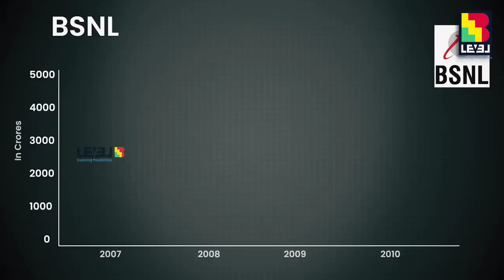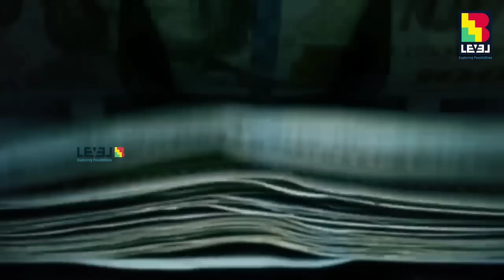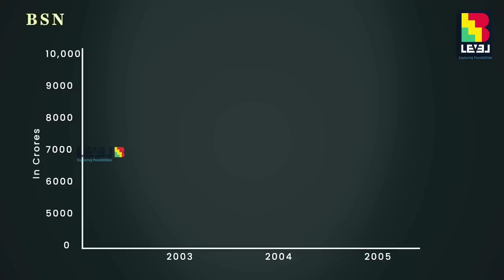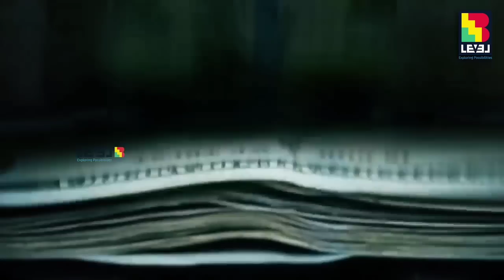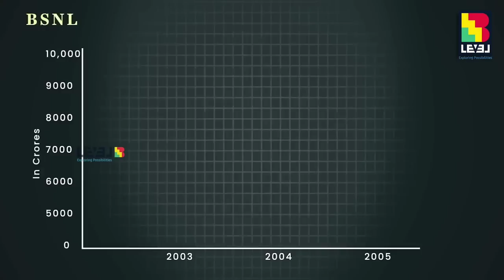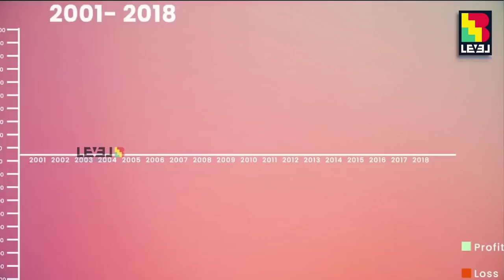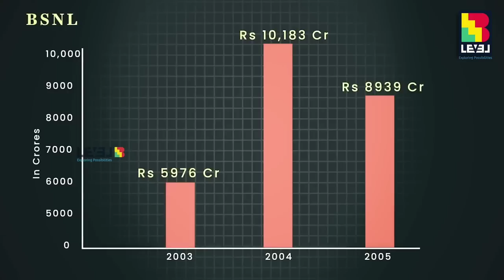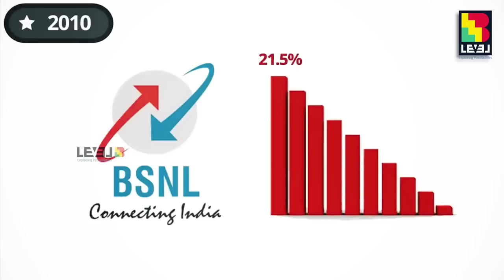BSNL History | LevelB